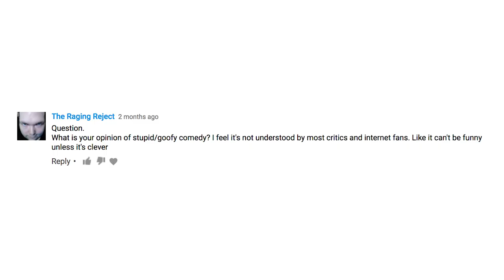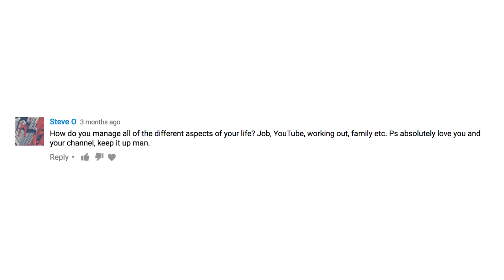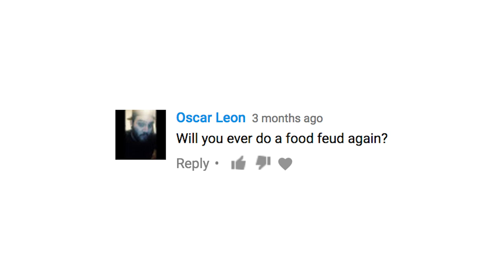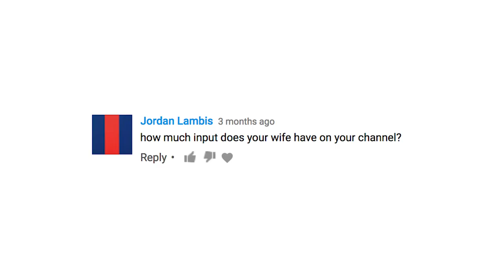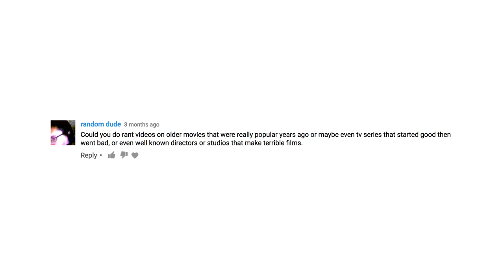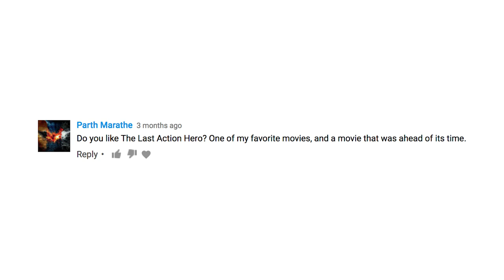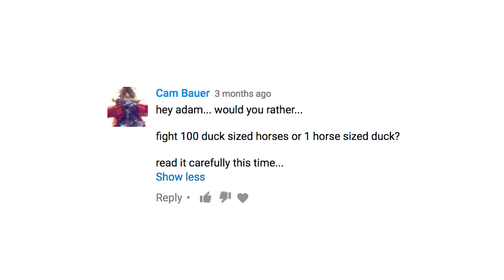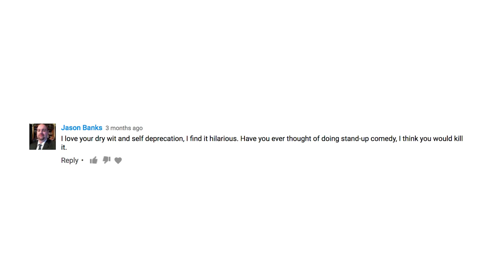Which Avenger Would You Live With? : Ask Adam ep1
I finally answer questions from the audience posted months ago.
Questions such as:
- Who is your favorite Avenger?
- Which director do you hate?
- What Lord of the Rings character would you be?
- Favorite Edgar Wright film?
- Adam Many many more!

I hope to make this a monthly thing (as stated before). Please keep the questions coming.

2ND CHANNEL: Adams Take-Two